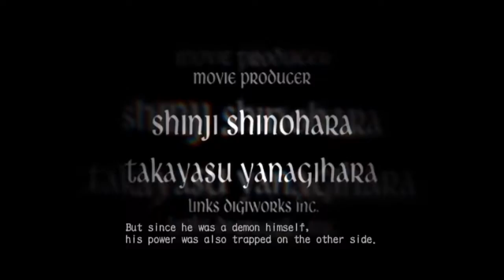Devil May Cry HD Collection (PS4) DMC3'S Badass Intro